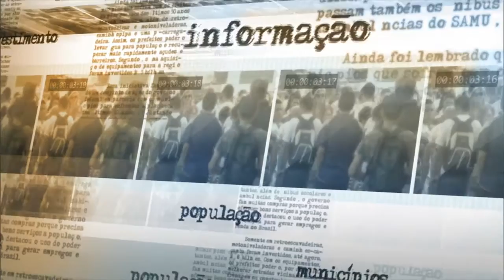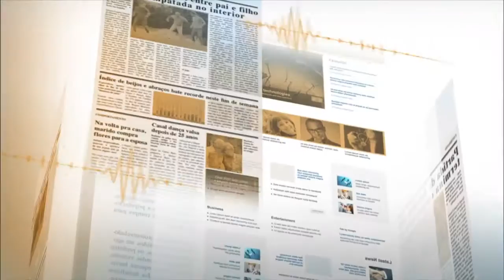Contratação do crédito rural cresce 20% na safra 2015/16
NOTÍCIAS DA FONTE - 14.01.16: Os produtores rurais brasileiros expandiram a tomada de crédito para custeio na safra 2015/2016. De julho a dezembro do ano passado, houve crescimento de 20% no volume contratado da modalidade em relação ao mesmo período de 2014, totalizando R$ 51,2 bilhões. O ministro interino da Agricultura, Pecuária e Abastecimento, André Nassar, avalia os resultados alcançados pelo crédito rural.